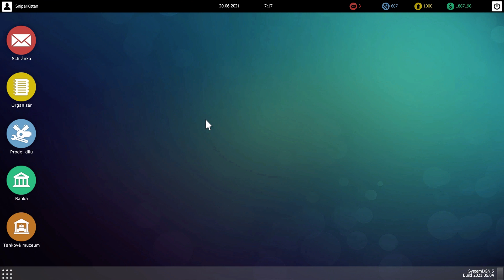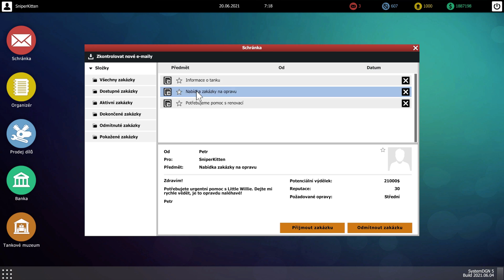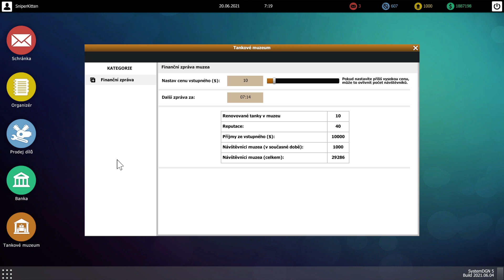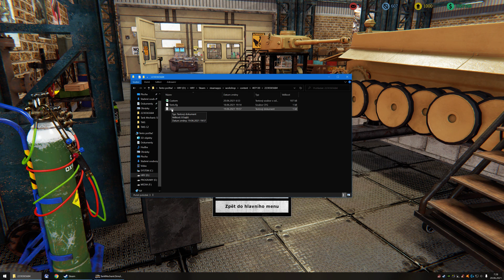🔧 Čeština pro Tank Mechanic Simulator - Kompletní překlad do českého jazyka!!! 🇨🇿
EDIT: Moje čeština již byla autory přidána přímo do hry, takže stačí v nastavení (Settings) na kartě Game v rozbalovací nabídce Select Language zvolit Czech... 😉

Toť vše! Užijte si hraní v češtině...

PS: Autor si výslovně nepřeje, aby se tato lokalizace šířila za účelem finančního zisku!!!

Moje herní sestava:
AMD FX-8370 8-Cores @4.3GHz
ASUS M5A97 R2.0 AM3+
ASUS GTX 1660 Super 6GB
Kingston HyperX 16GB DDR3
Logitech G19+G700
ASUS Cerberus
Genius GX